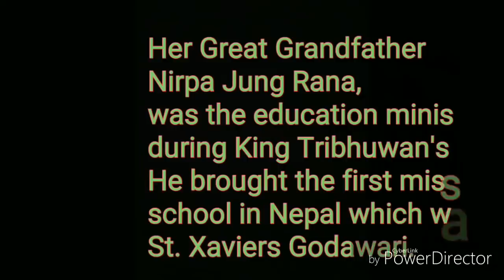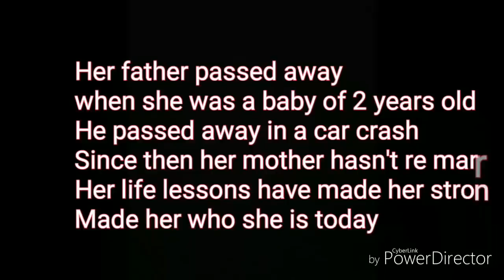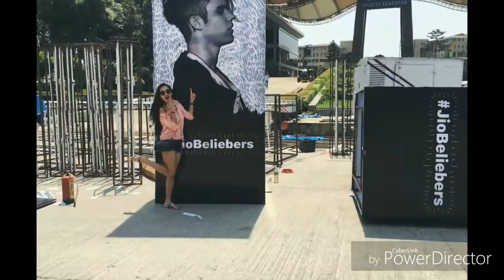Paramita Rajya Laxmi Rana | Detailed Biography including Family Background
All the information and pictures are shared by Paramita Rajya Laxmi Herself

THIS CONTENT PURELY SHOWS THE CREATIVITY OF THE ARTISTS INVOLVED. WE DO NOT WISH TO USE THIS CONTENT FOR ANY COMMERCIAL PURPOSE.